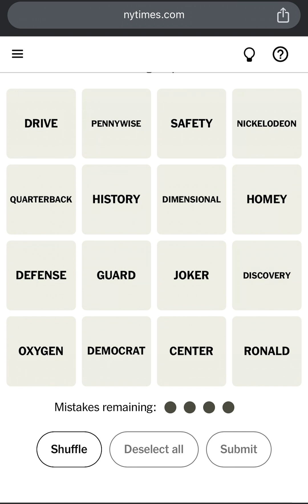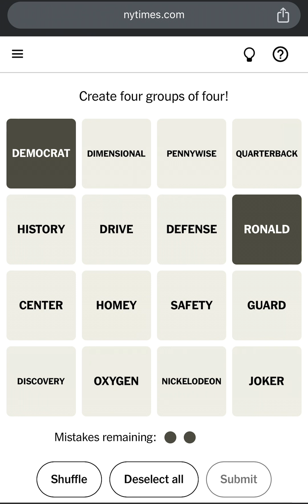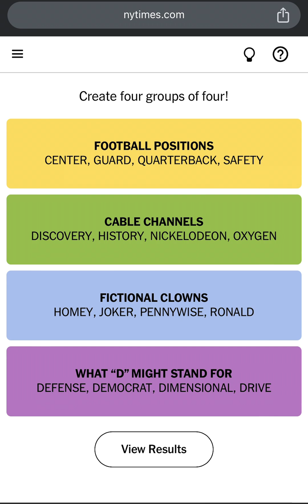NYT Word Game Connections Answers Today for October 15 2024 - NYTimes Connections 492 Answers 10/15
NYTIMES CONNECTIONS! New York Times Games Connections Puzzle Answers: October 15, 2024. Connections October 15 2024 Connections October 15 2024 Wordle Connections New York Times Connections Game Today Connections Puzzle New York Times Crossword Connections Technical Game Technical Connections Game

How to Play Connections New York Times? This is Today’s Connections Puzzle #492 Answers/Solution for October 15th, 2024. How to Play The NY Times or NYT Connections Puzzle Game created by Wyna Liu. NYT Connections Today: See Hints and Answers for October 15. Perfect Connections Puzzle! Connections Game Perfect Solution! Connections Puzzle Solved in a Minute! How to Solve Connections Puzzle in a Minute?

Todays Connections Puzzle October 15, 2024. Can you find the Connections 492? The New York Times Games Connections Puzzle Gameplay Walkthrough. How to Play Connections Puzzle? Today's CONNECTIONS Puzzle Game Answers.